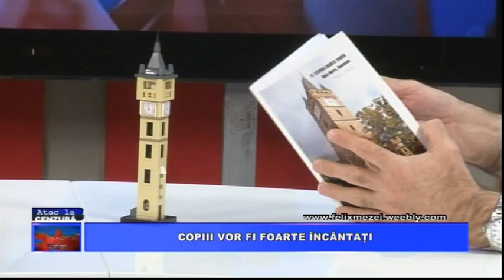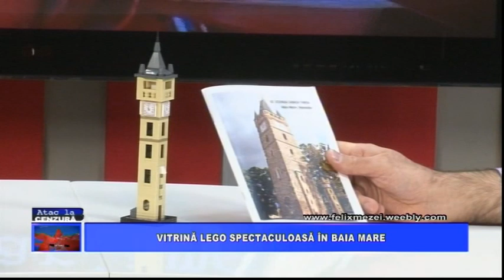Felix Mezei - Vitrina LEGO spectaculoasa in Baia Mare